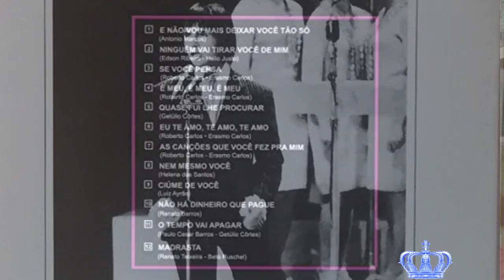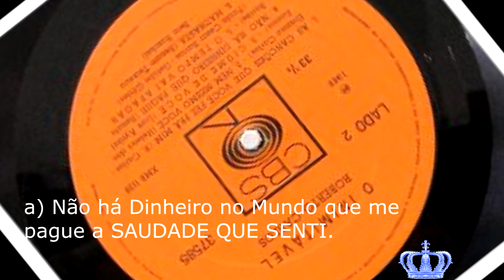Desafio: "Não Há Dinheiro Que Pague" (Roberto Carlos - O Inimitável)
Esse Desafio é com a música "Não Há Dinheiro Que Pague", de autoria de Renato Barros, gravada em 1968 pelo Rei Roberto Carlos, no disco O Inimitável.